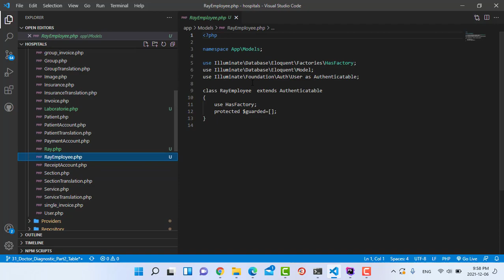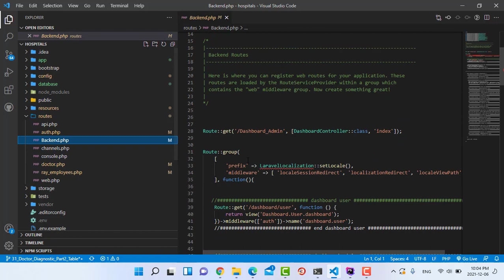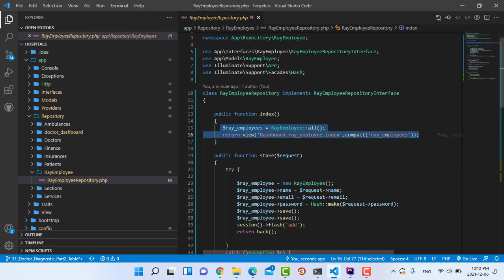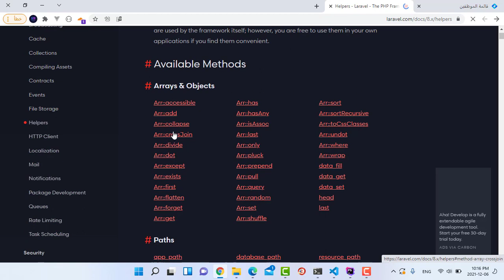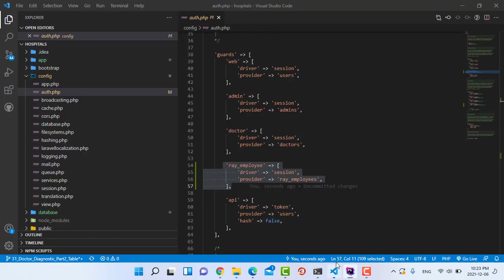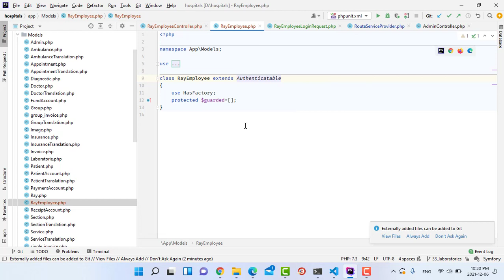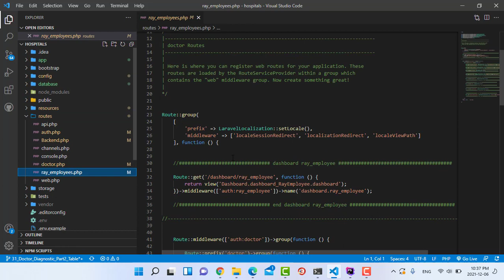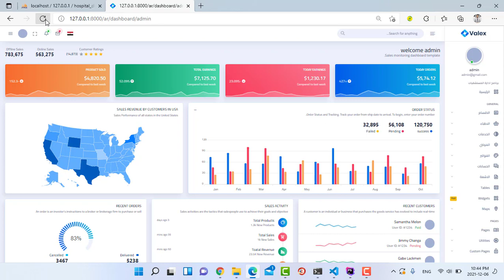34 # CRUD Table Ray Employees To Hospital Management System